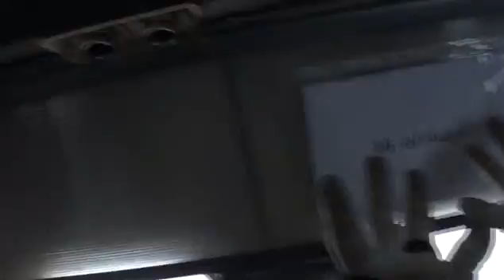409 8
The judged jump files from Formation Skydiving, Artistic Events and Canopy Formations World Championships